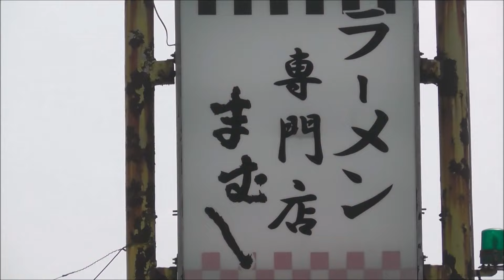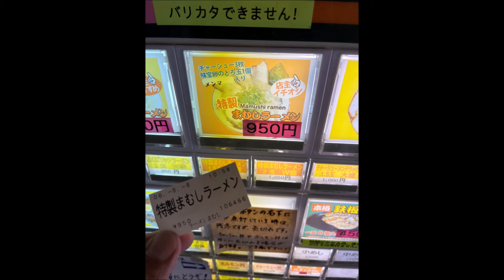ひさしぶりの山♪